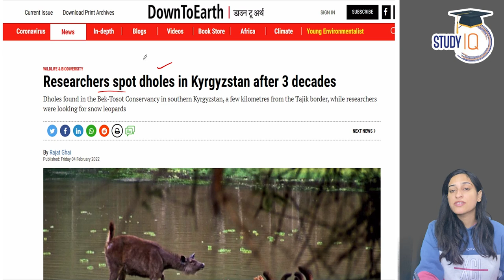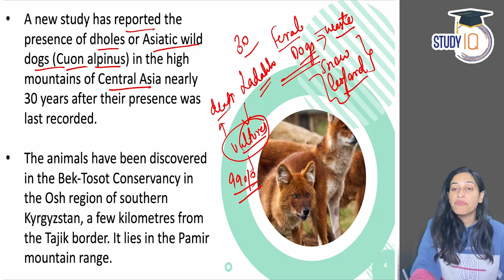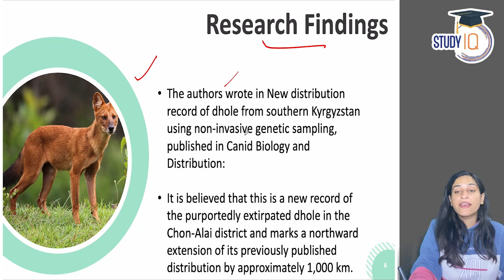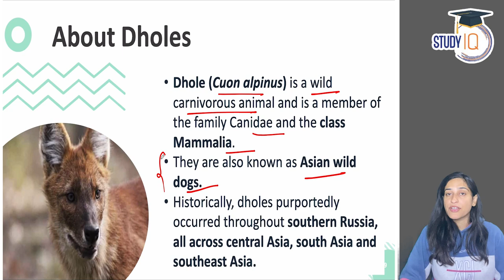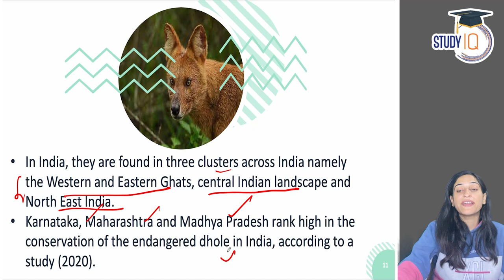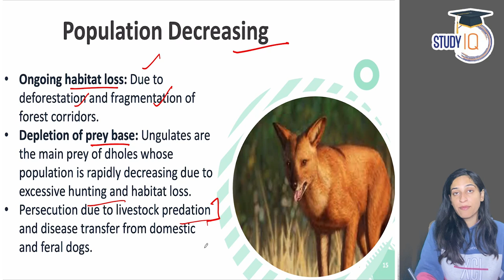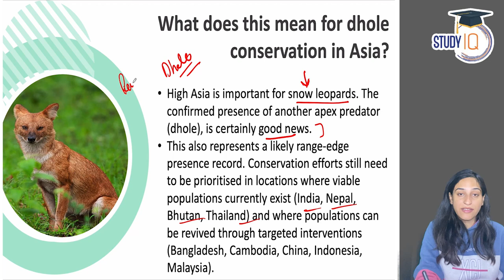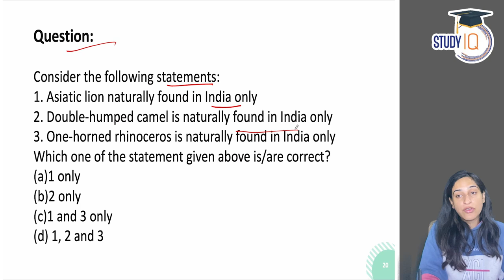Presence of Asiatic wild dogs in Central Asia after 30 years | GS Environment | UPSC News 2022